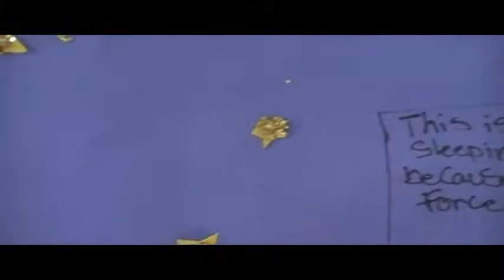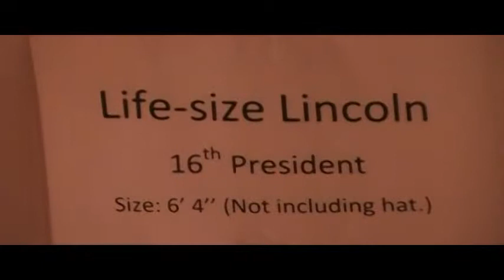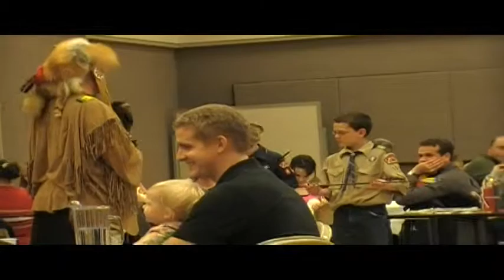2008-12 to 2009-4 Family Videos